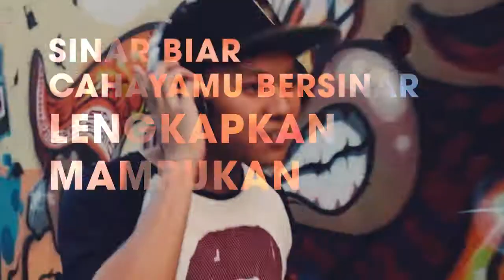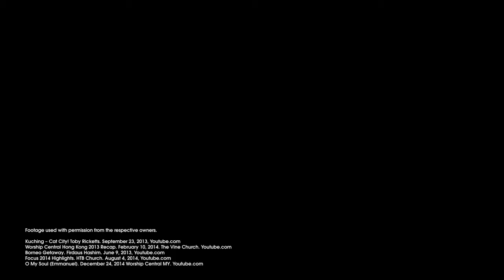SINAR 2015 : Alpha Youth & Campus BM Conference